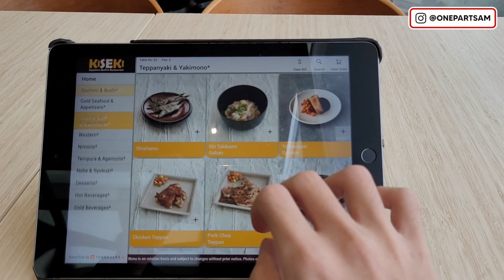Best Japanese Buffet in Singapore?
Trying out Kiseki Japanese buffet's lunch promo at Orchard